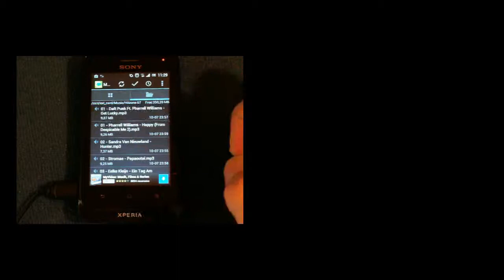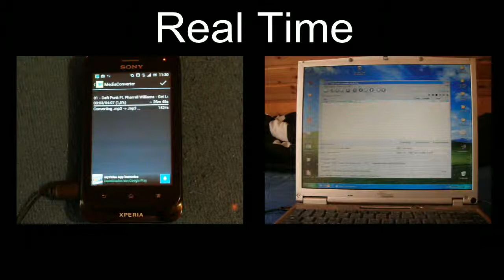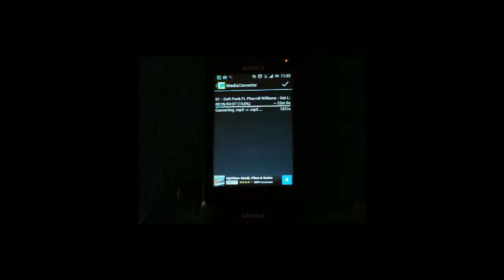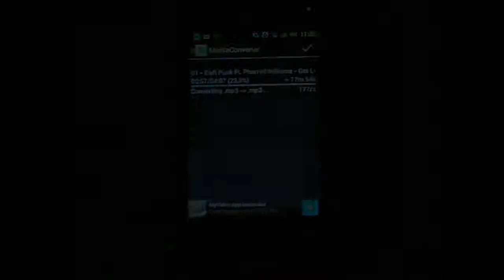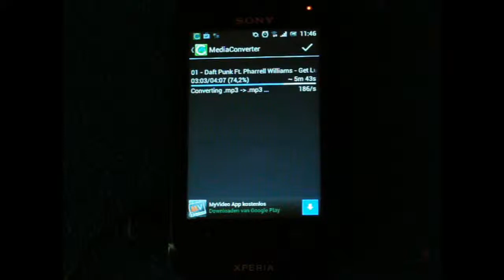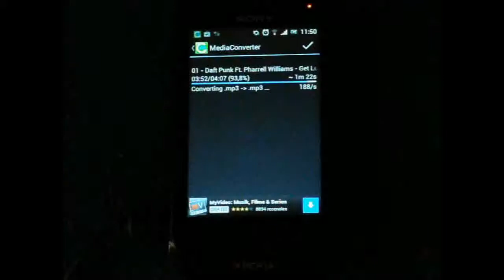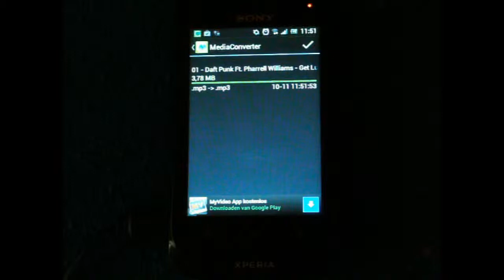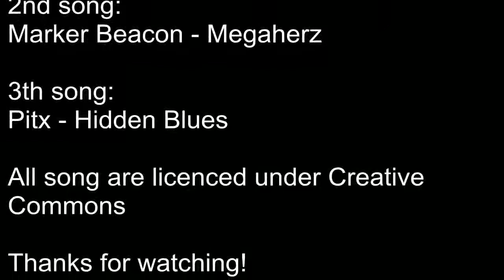ARM vs Intel - The Battle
In this video I'll show you how a 2012 low-budget smartphone will perform against a  laptop made in the year 2000.

Grab a drink and enjoy the creative commons licensed music!

Specs:
Laptop:
Cpu: Intel Pentium 3 mobile @ 700Mhz
Ram: 512Mb

Smartphone:
Cpu: 1st gen Qualcomm Snapdragon @ 800Mhz
Ram: 512Mb